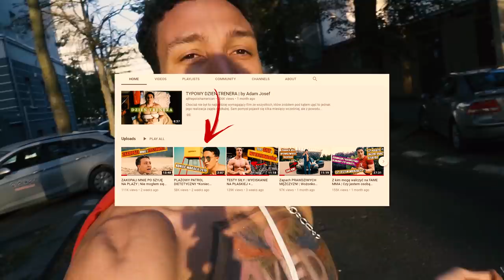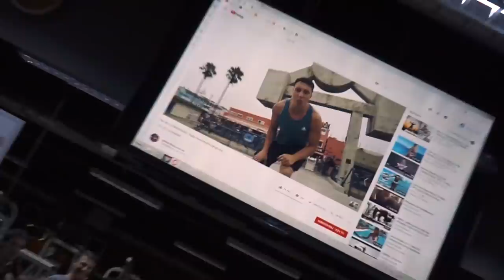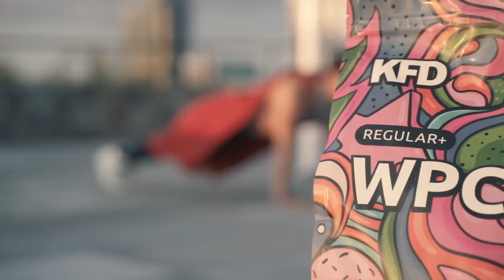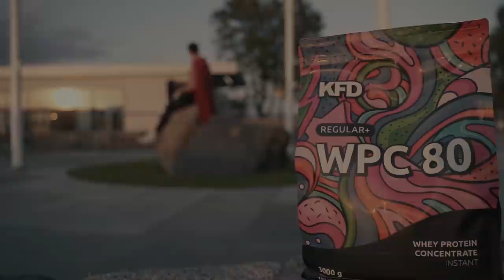Wariacik na szczycie Wieżowca SEA TOWERS - Nienormalna reklama białka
-MÓJ SKLEP - Kozackie buty, bluzy, akcesoria

Sklep KFD
Zniżka 5% na wszystko z kodem - ajpakfd